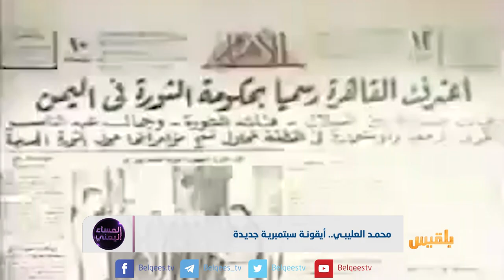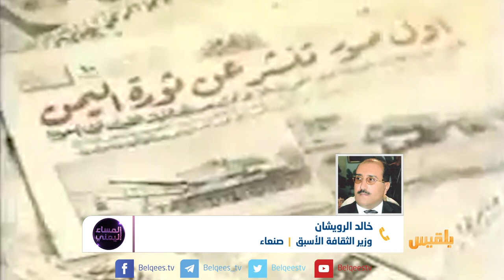المساء اليمني | 26 سبتمبر.. كلمة الحرية | تقديم: وجيه السمان